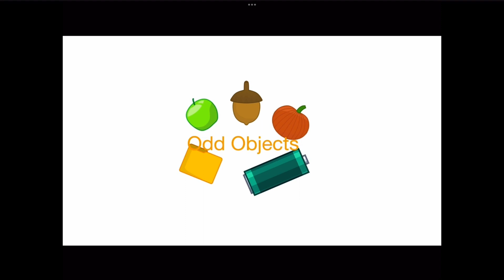Odd Objects 4: Acorn the Couch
after nearly 1 week, it is out.